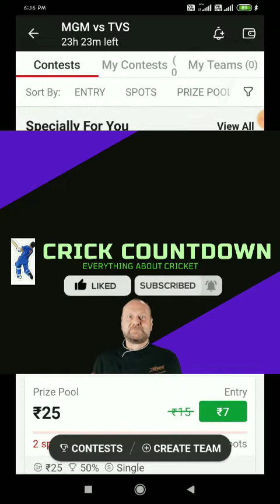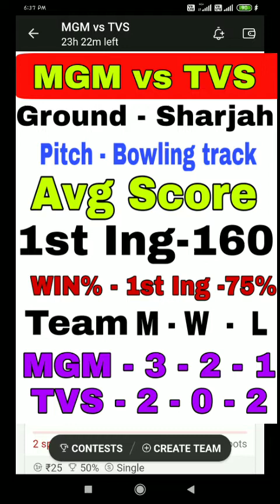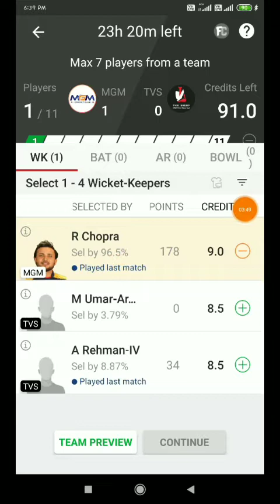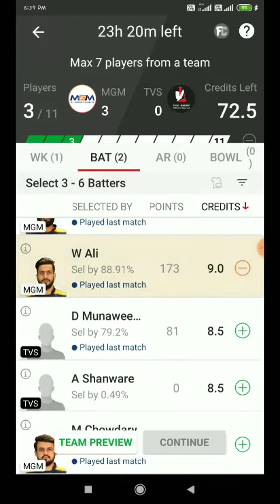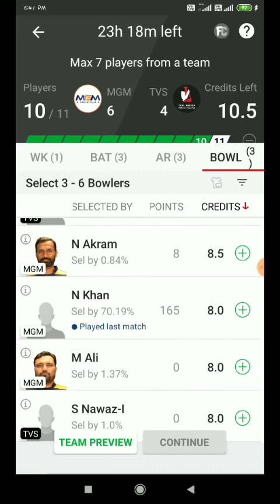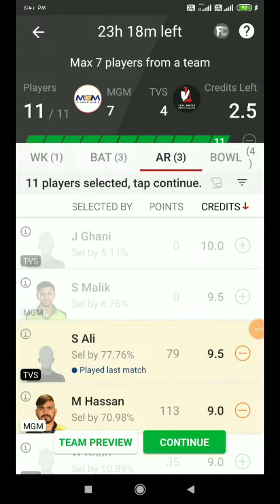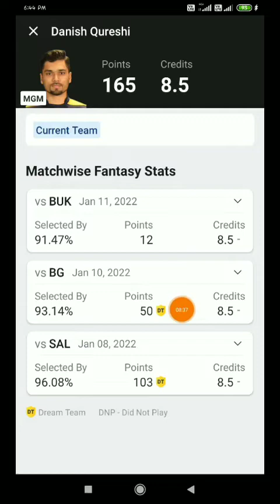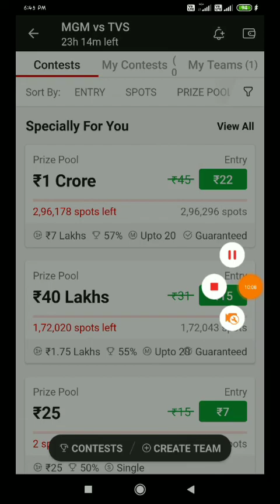MGM vs TVS DREAM11 TEAM || MGM vs TVS DREAM11 PREDICTION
CAPTION -;

MGM VS TVS DREAM11
MGM VS TVS DREAM11 TEAM
MGM VS TVS DREAM11 PREDICTION
MGM VS TVS GL TEAM
MGM VS TVS SL TEAM

Join Me;

1. This Analysis Based On My Understanding , Knowledge , And Instinct . While Selecting Your Team , Consider The Point Mentioned And Make Your Own Decision .

2. Dream11 takes great care to comply with all central and state legislation in India to ensure that our users are fully protected. Every contest on our platform is carefully designed to comply with applicable statutes and regulations in India.Dream11 is that it has been exempted from the provisions of the Public Gambling Act, 1867 as it constitutes a 'game of mere skill'. ... Dream11 is a legitimate business activity protected under Article 19(1)(g) of the Constitution of India.

4. This games involves an element of financial risk and may be addictive,so.please play responsibly and at your own risk..

5. Crick Countdown do Not Permote Any Gambling App And Not Liable For Any Profit Or Loss Which May Arise From This App

Crick Countdown